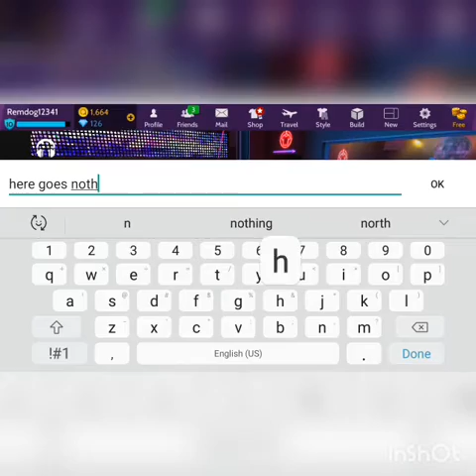AVAKIN LIFE INFINITY CLUB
It Your Boi Remdog!

Remdog123412